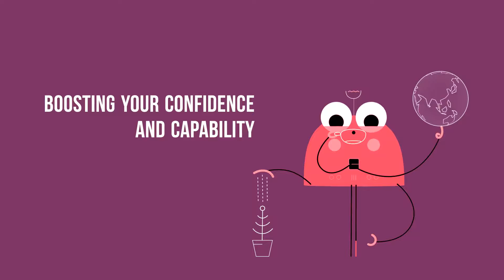Collaboration Toolbox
A practical program over 12 weeks of learning and practicing 12 new collaboration tools with expert advice and support.